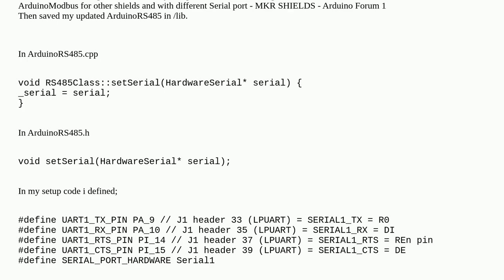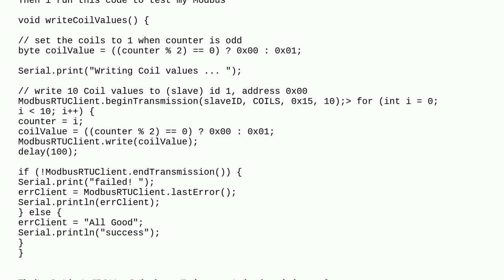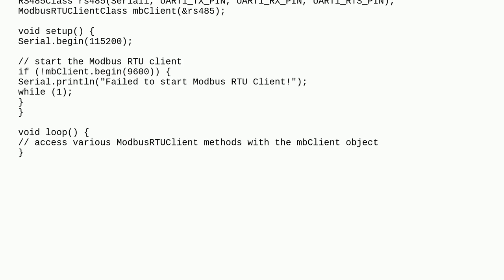Arduino: ArduinoModbus / RS485 conflict between Serial and Serial1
ArduinoModbus / RS485 conflict between Serial and Serial1

A special thanks goes out to the awesome community

  modbus stm32 rs485 arduino-portenta-h7